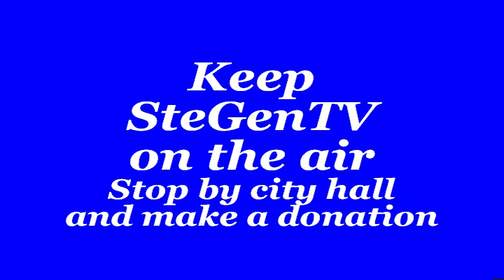First Presbyterian Church, Ste. Genevieve, Mo 7/18/18